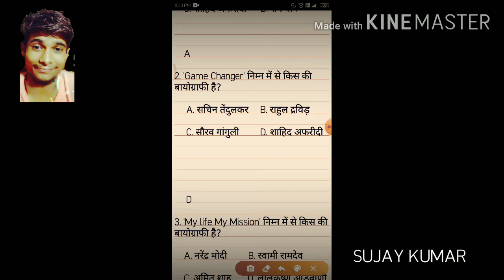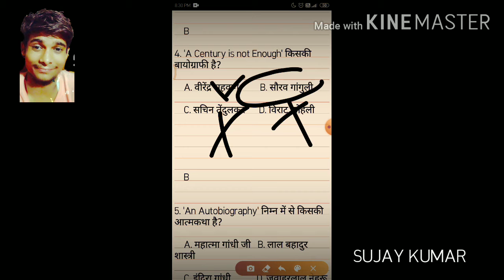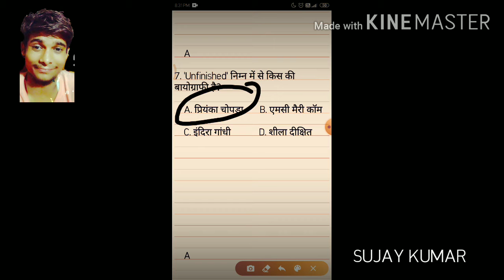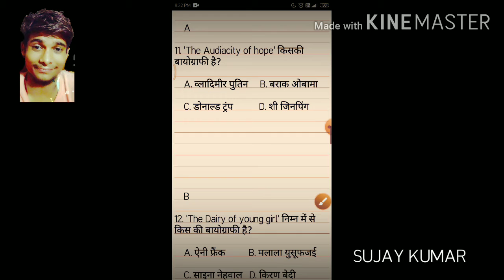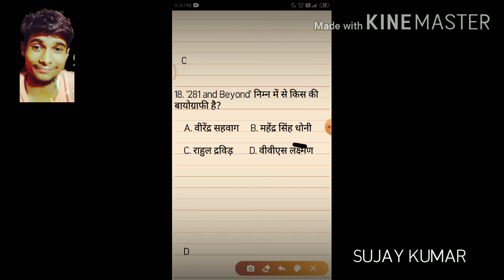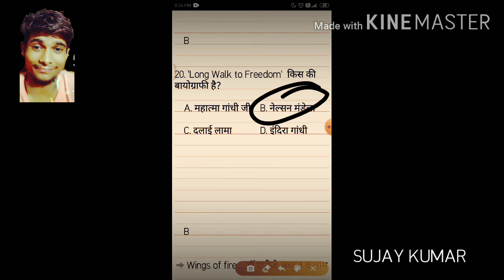Biography books LATEST 2020 WITH TRICK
Join daily current affairs GK group:-

STUDY TIME ACTIVE 2020
For exams